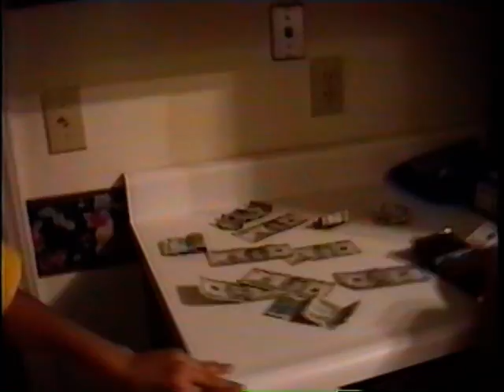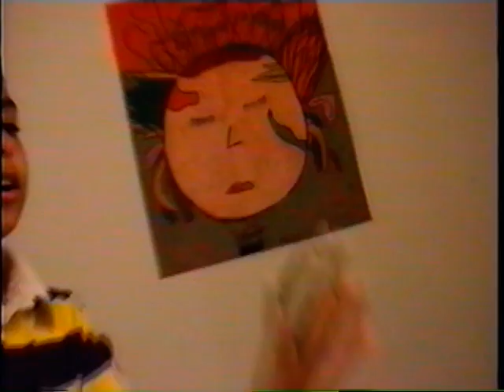200304 A regular day